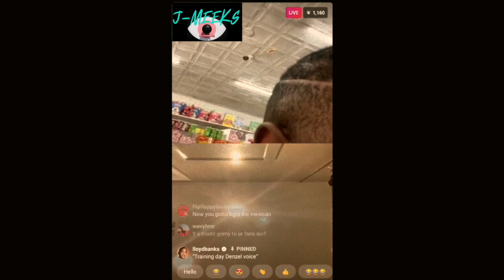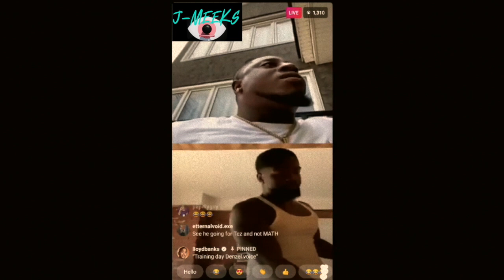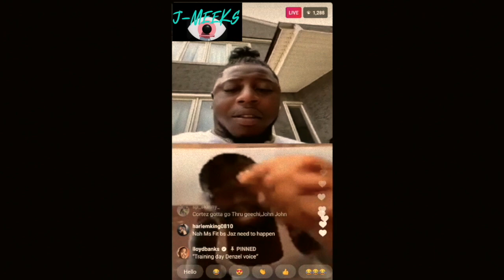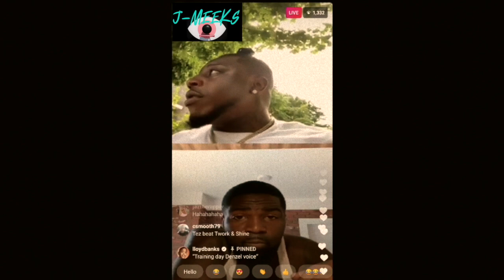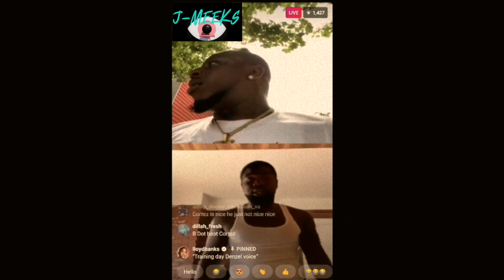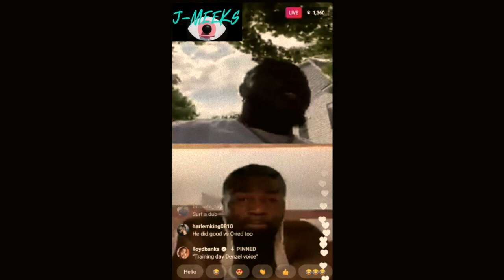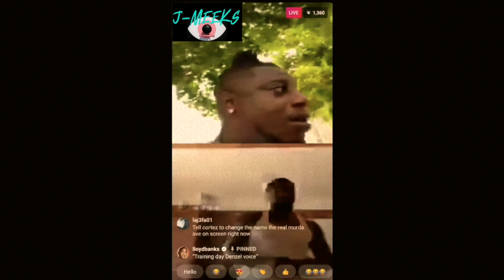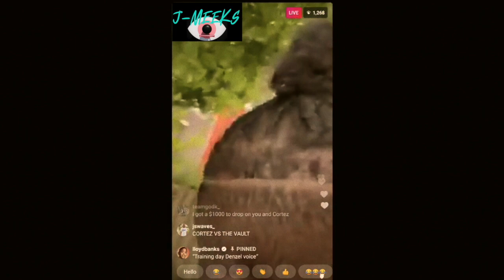TSU SURF SWEARS HE WILL NEVER BATTLE RAP AGAIN IF CORTEZ WINS ONE RD AGAINST HIM!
INSTAGRAM TWITTER FACEBOOK: @GODJMEEKS

SONGS: WIN BY J-MEEKS, LION ESCAPE BY J-MEEKS, ALL WE GOT IS US GY J-MEEKS, CEILINGS BY J-MEEKS, NO APPROVAL BY J-MEEKS (STREAMING ON ALL PLATFORMS) SUPPORT!!!